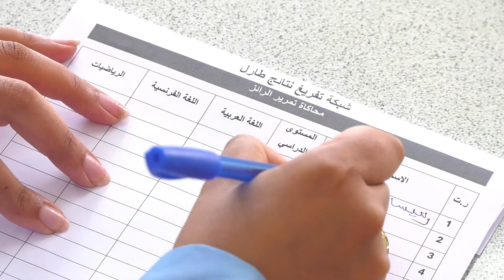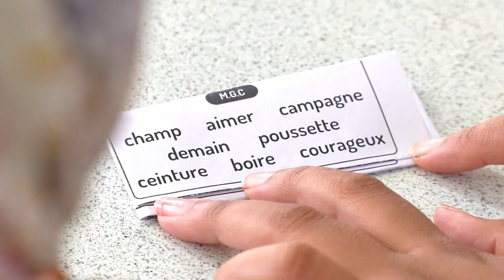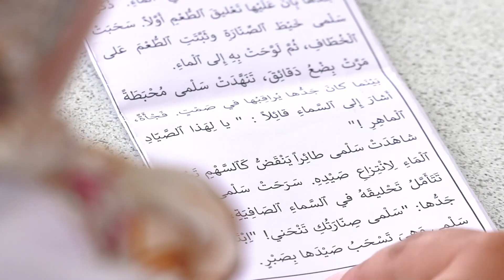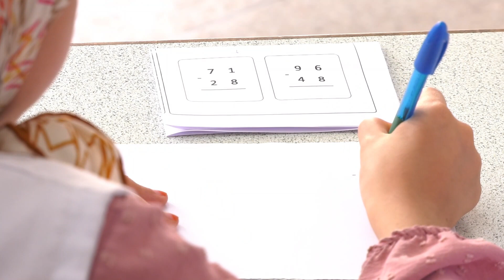Testing TaRL- Tarl positionnement - طارل تقديم رئز الموضعة